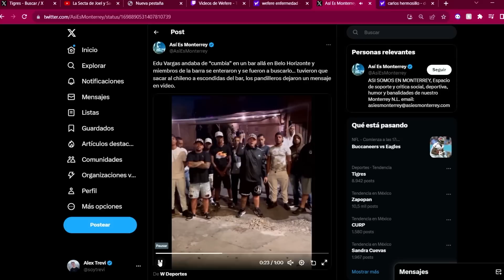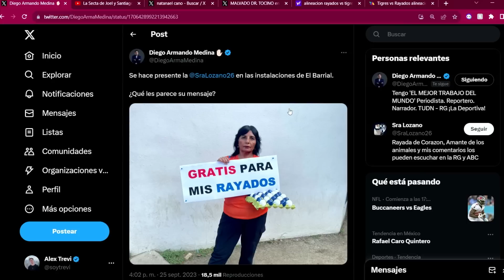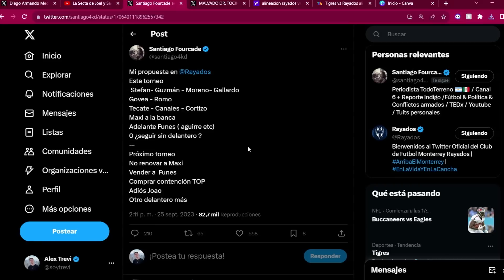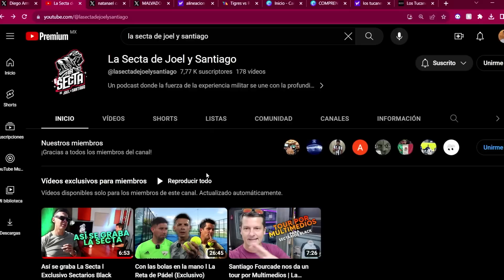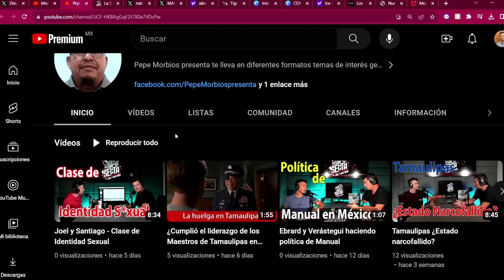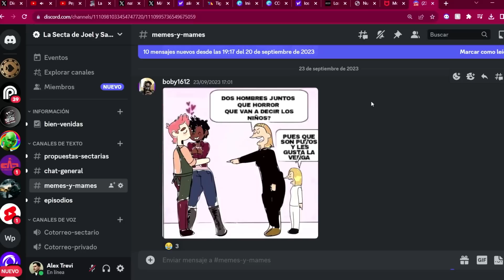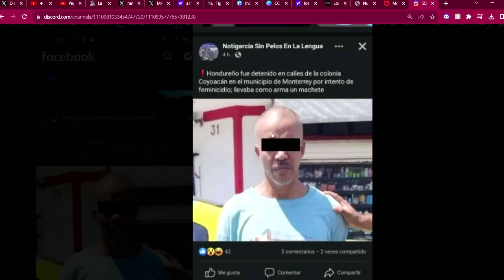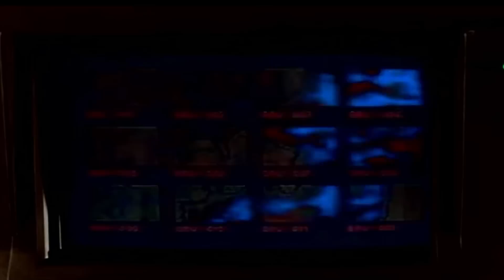Balazos en conciertos y trompos en la escuela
Encuentra la Mercancía Oficial de La Secta utiliza el código que aparece en el video para un descuento